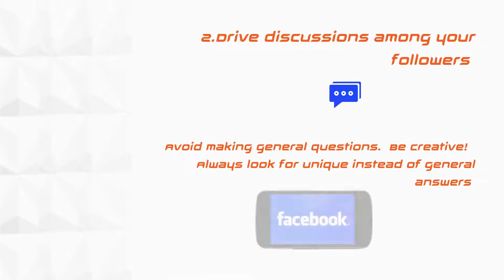4 steps to increase engagement on your Facebook Page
Are you struggling to get more engagement on your Facebook Page? 🤔➡️

✅Here are the best practices to improve your performance